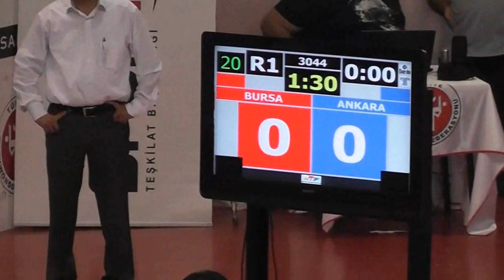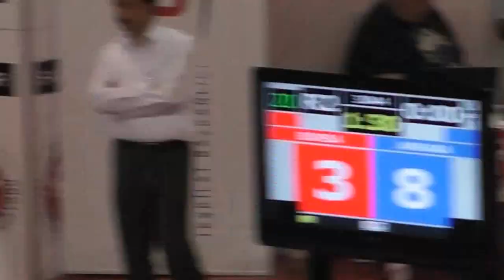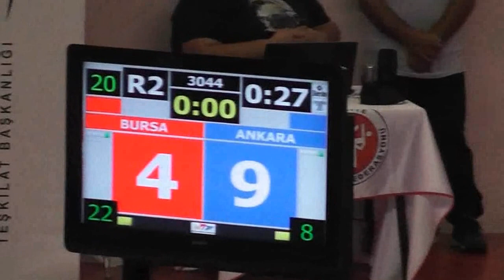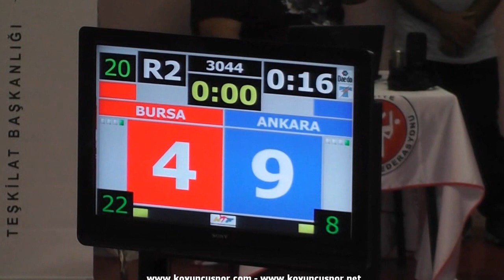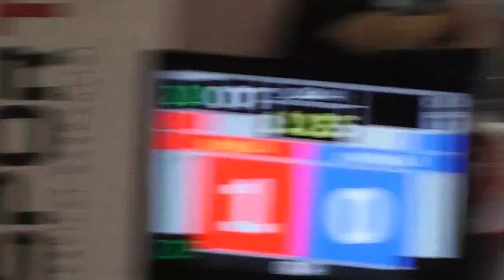44Kg Semifinal_Gamze Altintas - Tugba Yilmaz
2012 Yıldızlar Türkiye Taekwondo Şampiyonası.
25-30 Agustos 2012 Samsun Atatürk Spor Salonu.